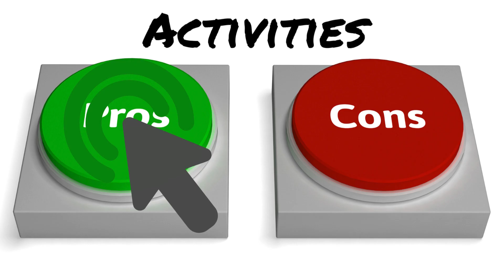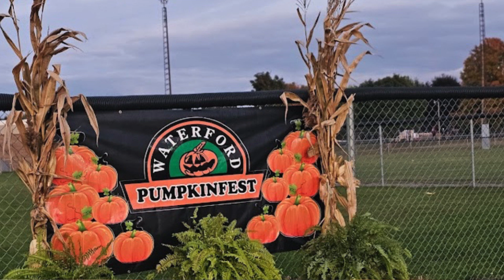🏡 Thinking About Moving to Norfolk County, Ontario? Watch This! 🏡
Welcome to our latest video where we dive into the Pros and Cons of Living in Norfolk County. Whether you're considering a move or just curious about this charming region, we've got you covered.

🌆 Discover the benefits of living near major cities like Hamilton, Toronto, St. Catharines, and Buffalo.
🌳 Explore the outdoor wonders, from scenic trails to thrilling watersports.
🍽️ Satisfy your taste buds with local dining gems and enjoy festive celebrations.
🏫 Learn about the excellent educational options for your family.
🛍️ Shop 'til you drop with unique local boutiques and big-box stores.
🏥 Find out about healthcare access and the lower cost of living.
💰 Dive into the ongoing discussion of property taxes and other considerations.

But that's not all! To get the full scoop on relocating to Norfolk County and gain a local competitive advantage in today's real estate market, visit our You'll find our exclusive Relocating Guide packed with insider tips and resources to make your move a breeze.

Don't miss out on the opportunity to make the best decision for your family's future. Watch our video, explore Norfolk County, and get ready to take the next step in your journey.

Let's make informed decisions and enjoy the beauty of this wonderful region together! 🌟